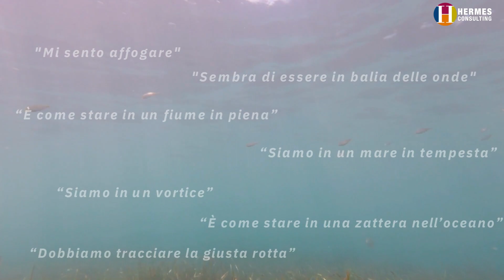Acqua e cambiamento aziendale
💧 L’𝗮𝗰𝗾𝘂𝗮 è trasparenza e fluidità. È connessione e movimento.

Uno specchio.

🌏 In occasione della 𝙂𝙞𝙤𝙧𝙣𝙖𝙩𝙖 𝙈𝙤𝙣𝙙𝙞𝙖𝙡𝙚 𝙙𝙚𝙡𝙡’𝘼𝙘𝙦𝙪𝙖, domandiamoci cosa riflette in noi e nei sistemi organizzativi del mondo contemporaneo.